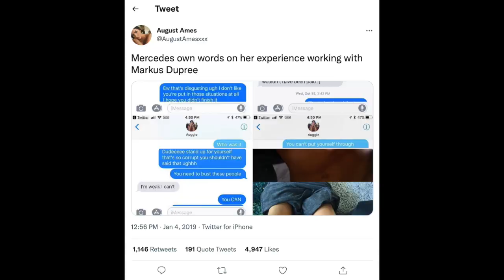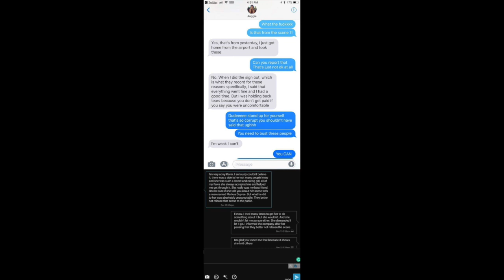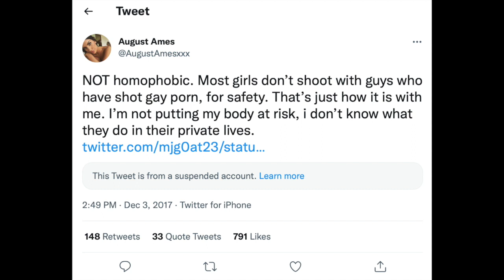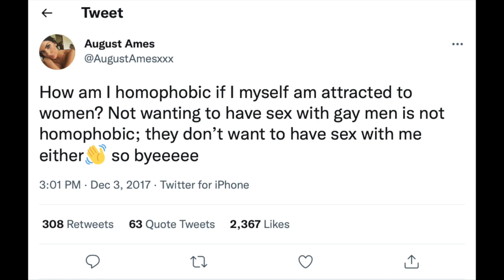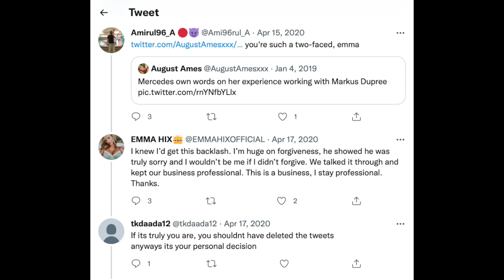Markus Dupree didn't rape August Ames. Abella Danger and Emma Hix worked with him after her death.